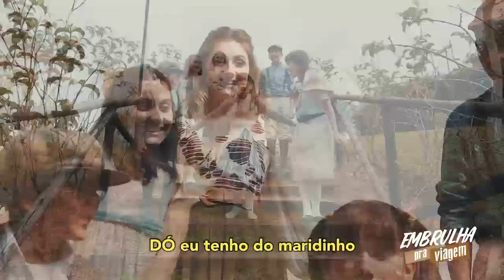PARÓDIA PARA MARCELA TEMER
Música pra animar o clima de final de semana.